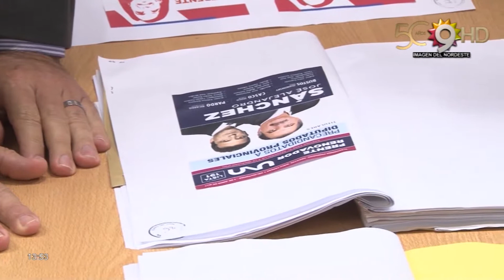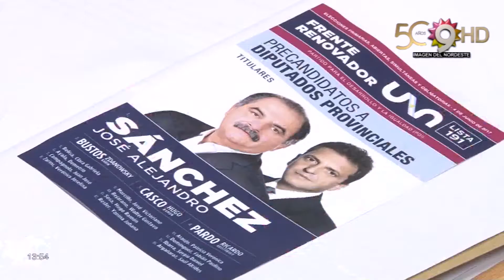CANAL 9, CHACO - POR UNA CABEZA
Postergaron la impresión por la cara de Massa: En el Juzgado Electoral se realizó la presentación de las boletas para las elecciones del 4 de junio, de este encuentro dependía la puesta en marcha de la impresión de las mismas, pero un reclamo por la boleta de la lista 191 frenó la impresión hasta mañana. La polémica fue la cara de Massa al lado de José Sánchez.
Dr Daniel Toledo - Apoderado PJ
Prof Alberto Cabrera - Apoderado de UNIR